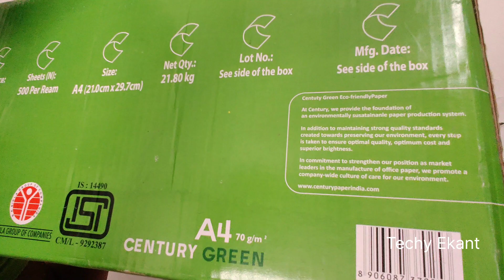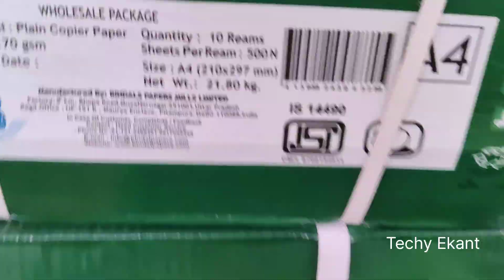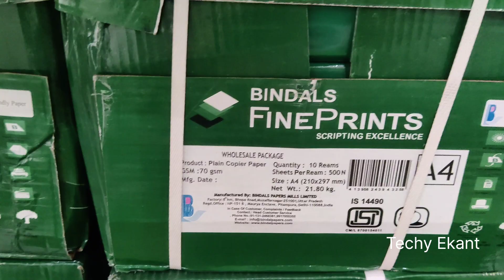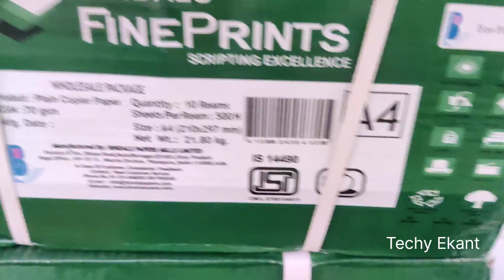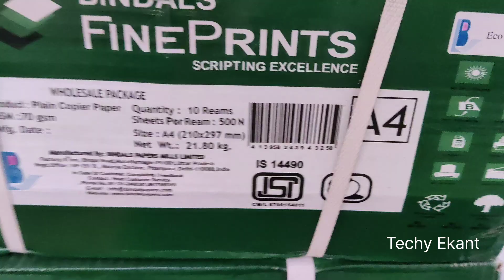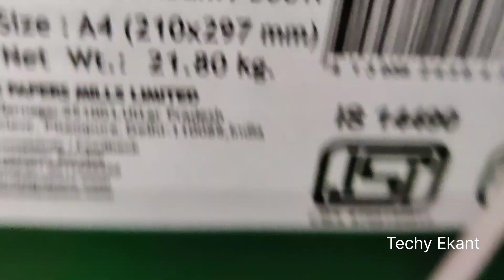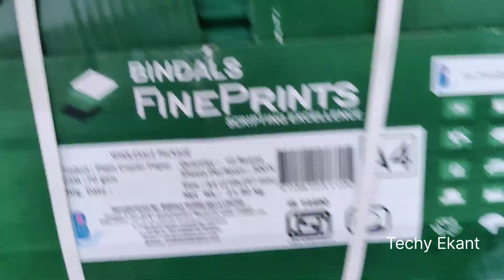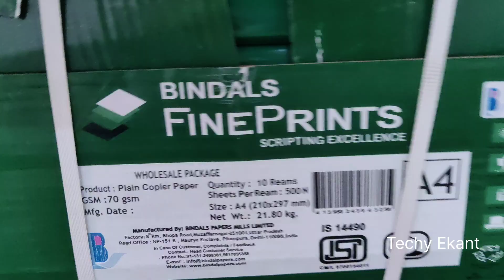Bindal 70 gsm VS Century 70 gsm Which Paper is best - Techy Ekant